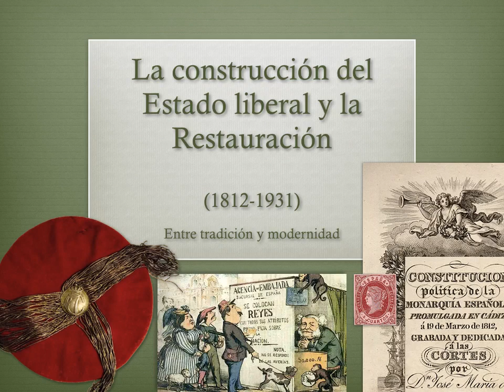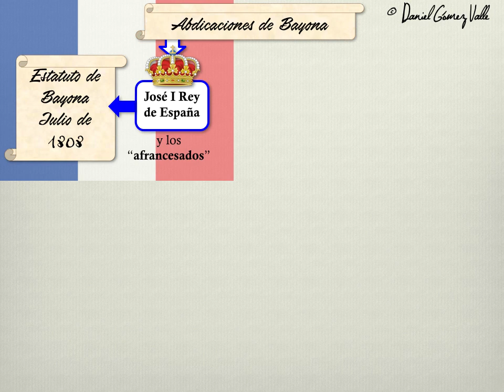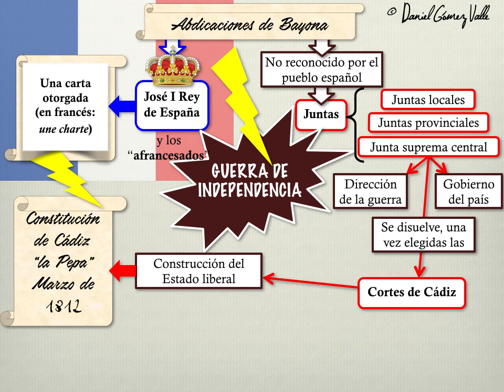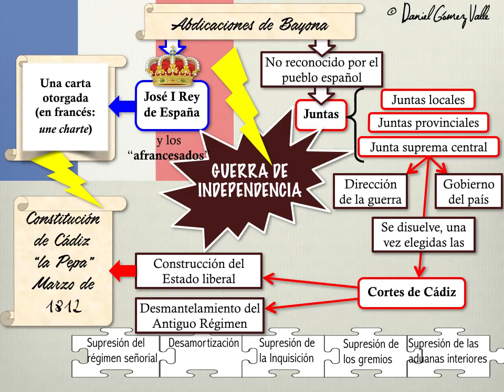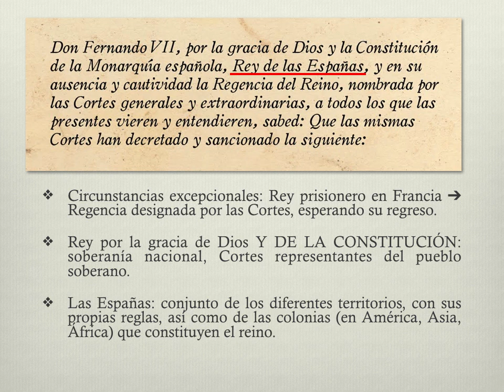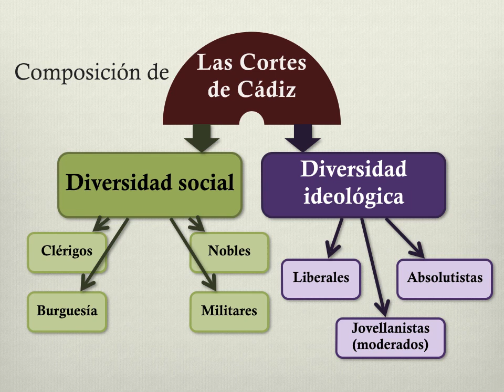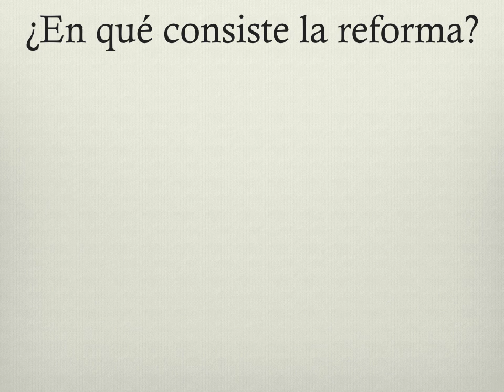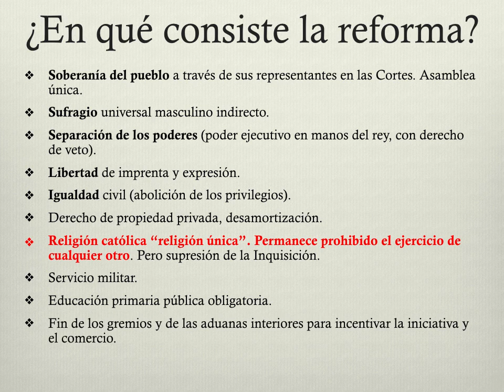Video 2 Première Bachi